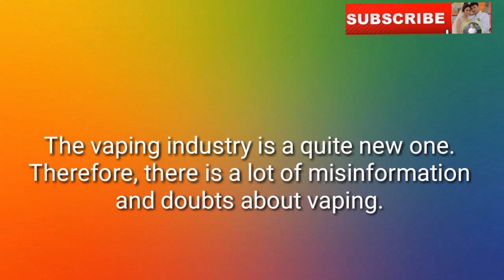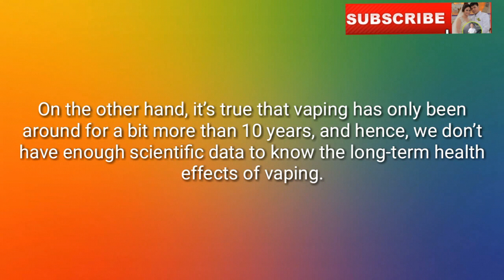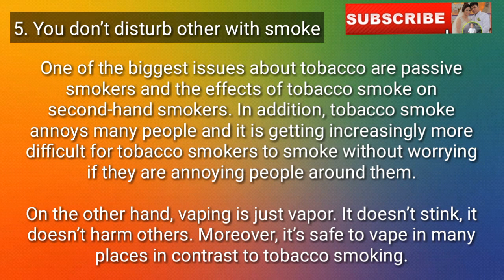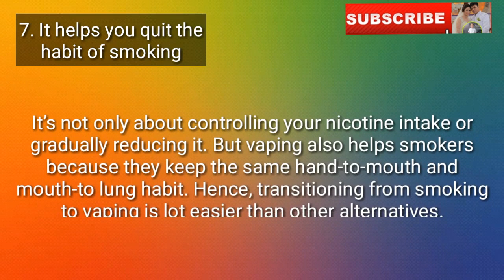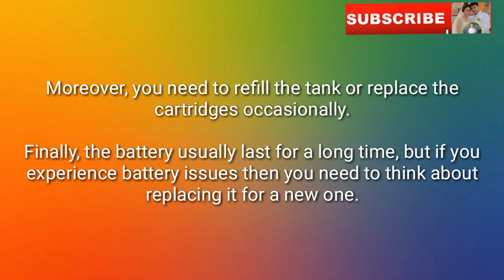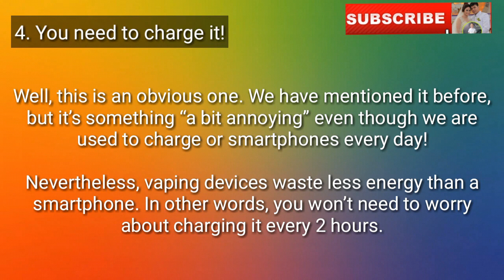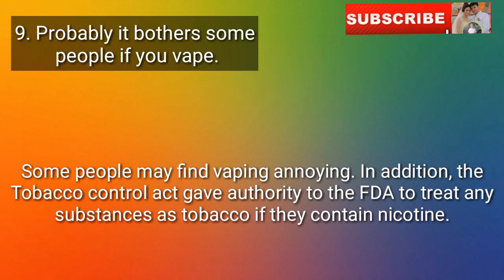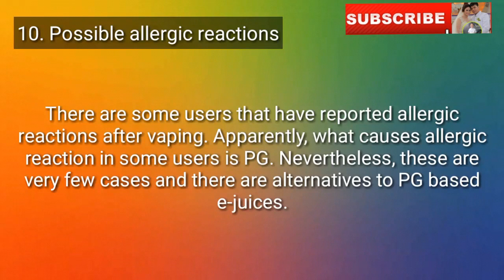Advantages & Disadvantages of VAPING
Dito sa Video na ito ay mahalaga ang makapagbigay ng impormasyon na wasto, makabuluhan, at napapanahon, ngunit, hindi ito dapat gawing pamalit sa payo ng doktor, o kaya sa medical treatment. Walang pinanghahawakang responsibilidad ang Video na ito sa mga nagnanais na uminom ng gamot base sa impormasyon sa Video na ito. Kung mayroong agam-agam, ay mas mainam na magpakonsulta sa doktor upang makakuha ng mas malinaw na impormasyon.

Hi, Everyone!
"TJ's WORLD"
My name is Teresa (Momshie T) 😂
I'm stay-at-home mom.
I do a lot of things in my channel, if you're looking for a Travel vlog, Toys Review, Tips, Health Teaching Vlog, etc.

Love,
Momshie T 😍

PERSONAL FB: Teresa Pareja-Mabeza

GMAIL: teresamabezavlogg@gmail.
com